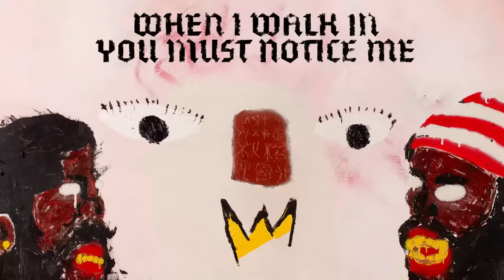ODUMODUBLVCK - SAINT OBI FT. REEPLAY (LYRIC VIDEO)